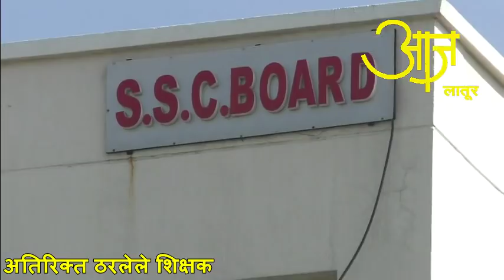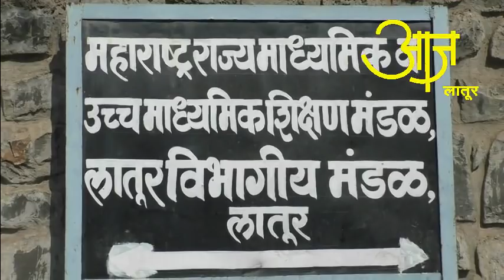Excess teachers agitation in latur 28122018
अतिरिक्त शिक्षकांचे एसएससी बोर्डासमोर धरणे, निदर्शने
जिल्ह्यातच समायोजन करावे, विभागीय पातळीवरील समायोजनाला विरोध
लातूर: शाळा, शिक्षण विभाग आणि शिक्षक या सर्वांसाठी अतिरिक्त शिक्षक ही एक डोकेदुखी बनली आहे. शिक्षण विभागाने एखाद्या शिक्षकाचे समायोजन करण्याचे पत्र दिले की संस्थाचालक पैसे मागतात किंवा जागाच शिल्लक नाही असं सांगतात. शिक्षक नसलेल्या ठिकाणी लाखांचा मलिदा लाटणे हा त्यांचा उद्देश असतो. एवढेच काय तर जिल्ह्यातील जिल्हा परिषद शाळातही समायोजन केले जात नाही. अशा अनेक शाळातील अनुभव अनेक शिक्षक सांगत असतात. यावर उपाय म्हणून विभागीय स्तरावर शिक्षकांवर अन्याय होऊ शकतो. आमचे समायोजन आमच्याच जिल्ह्यात कुठेही करावे, आम्ही काम करण्यास तयार आहोत. आमचा विभागीय समायोजनाला विरोध आहे, आम्ही त्यात सहभागी होणार नाही असा इशारा या शिक्षकांनी दिला आहे.